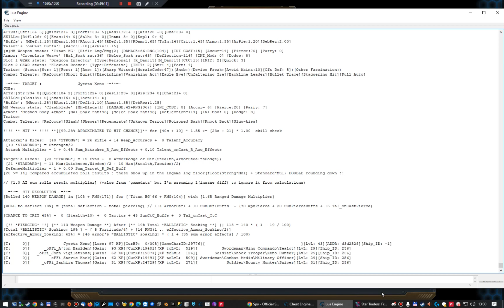First 11 Jyeeta crew encounters on impossible (Start Traders: Frontiers)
00:00 Encounter 01 vs lvl 37
04:40 Crew Stats and Gear
05:28 Encounter 02 vs lvl 27
08:42 Encounter 03 vs lvl 36
12:14 Encounter 04 vs lvl 40
15:02 Encounter 05 vs lvl 29
18:26 Encounter 06 vs lvl 27
22:43 Encounter 07 vs lvl 43
26:32 Encounter 08 vs lvl 40
30:01 Encounter 09 vs lvl 45
33:13 Encounter 10 vs lvl 33
37:00 Encounter 11 vs lvl 35